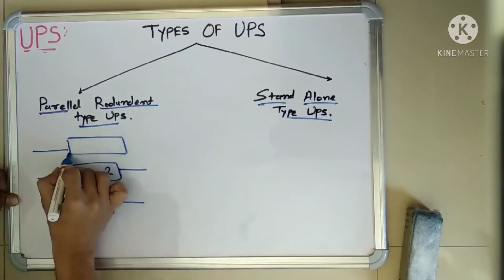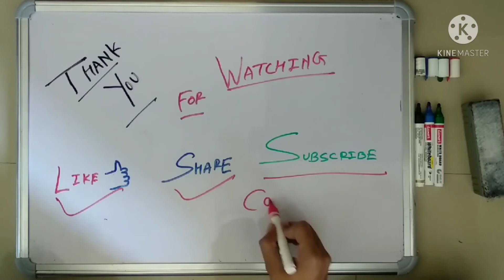Types of UPS/ parallel redundant / stand alone type in Hindi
OPERATION PRINCIPLE OF PARALLEL REDUNDANT UPS,
OPERATION PRINCIPLE OF STAND ALONE UPS, AND
DIFFERENCE BETWEEN  PARALLEL REDUNDANT UPS & STAND ALONE UPS EXPLAIN HERE